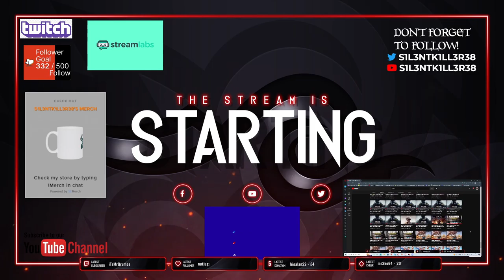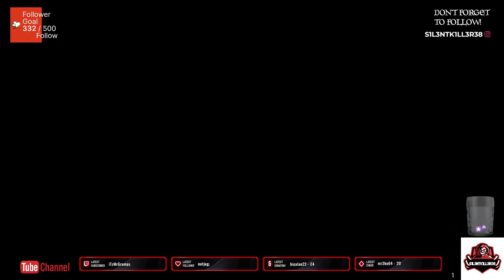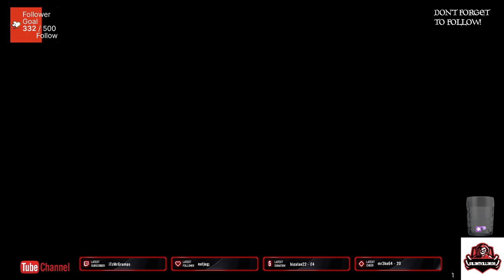god of war ragnarok part 11 ps4-No Commentary